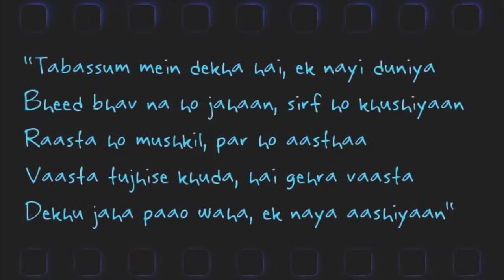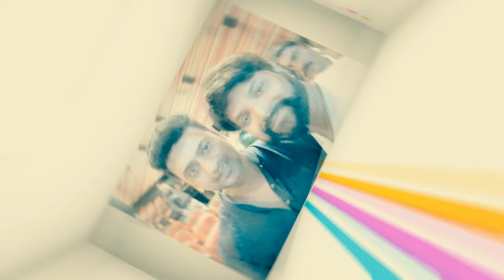FilmChat Lina |Lyricist SOHAM MAJUMDAR || FilmIndustry || Youngistaan FilmNews|| the chinese walkker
FilmChat Lina and Lyricist SOHAM MAJUMDAR || FilmIndustry || Youngistaan FilmNews
THE CHINESE WALKKER gave us the opportunity to shoot at their wonderful restaurant
Go and have awesome chinese food at THE CHINESE WALKKER
SOHAM MAJUMDAR is a Film Lyricist and for Music Projects in bengali, hindi and english languages.
He had worked in PASSWORD ( DEV , RUKMIMI, PAOLI & PARAMBRATA)
and other projects like SUPERSTAR MIMI's MUSIC VIDEOS ( english lyrics)
watch this video and listen to his Journey with FilmChat LINA who had interviewed many Film Personalities on this channel